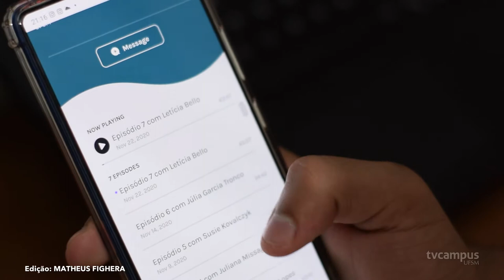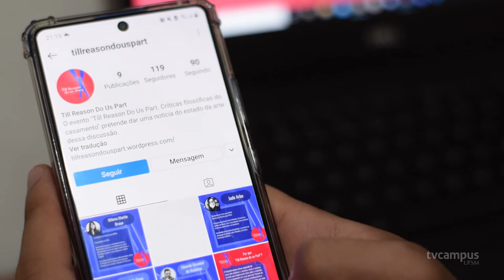Que tal um pouco de filosofia no seu dia?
Pensando em levar a filosofia para o dia a dia das pessoas, professores e alunos da UFSM desenvolvem podcasts sobre as pesquisas da área que são desenvolvidas dentro da instituição. Confira!